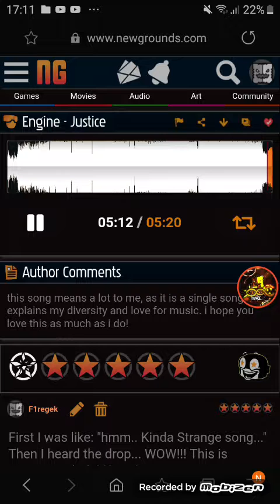engin3music - Justice | newgrounds audio